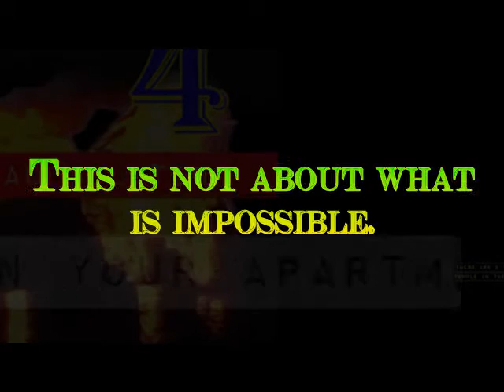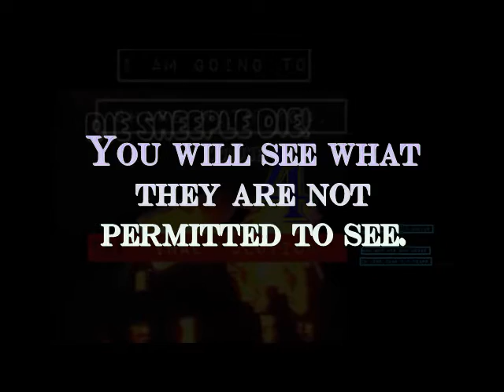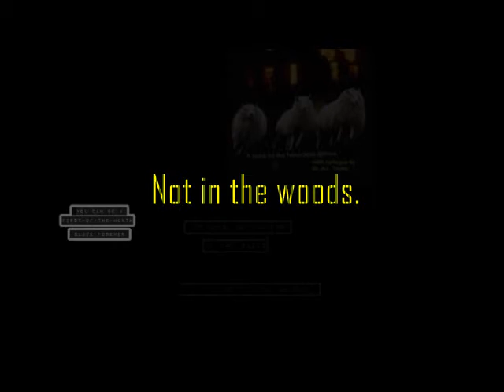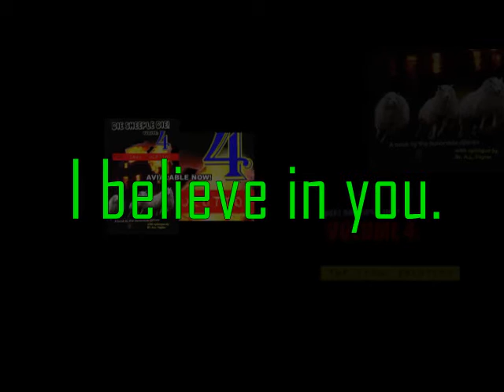"Let's Go!' - Die Sheeple Die!, Volume 4: The Final Solution, Preview #3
Available NOW!
All pre-orders have shipped!
All books are IN STOCK!
All orders ship IMMEDIATELY!

Take CONTROL of your FUTURE and your PRESENT for REAL.  Challenge YOURSELF and WIN.